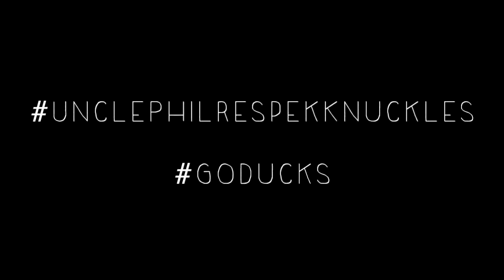UnclePhilRespekKnuckles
Clips courtesy Pac-12 Network, Cartoon Network